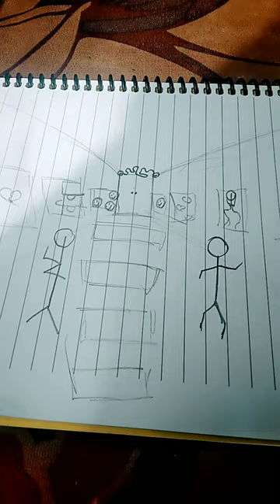drawing miniartist drawing miniartist artist miniarts artist miniarts artist miniarts gra